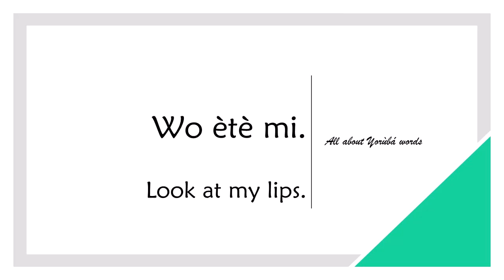How to say LIPS in YORUBA